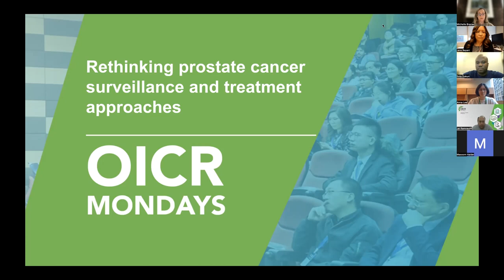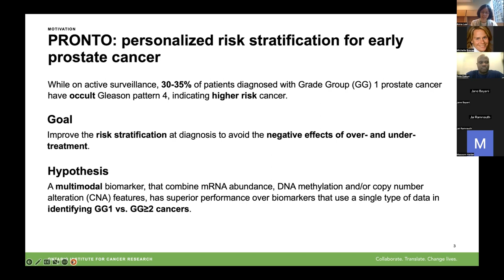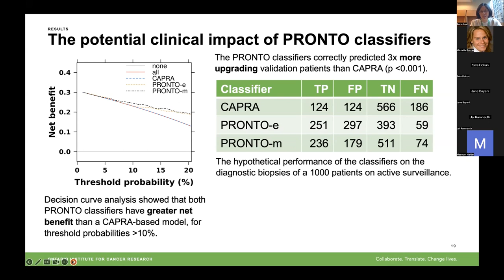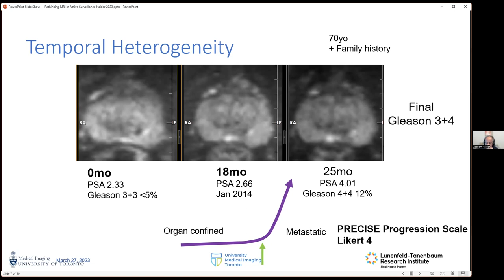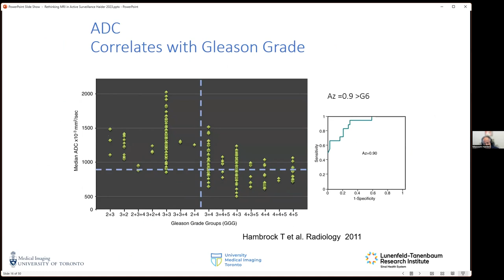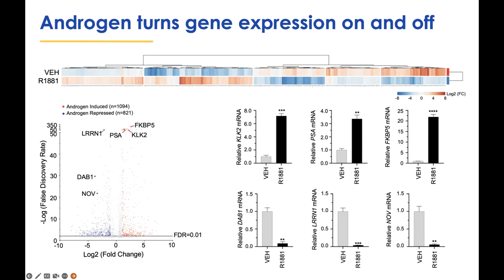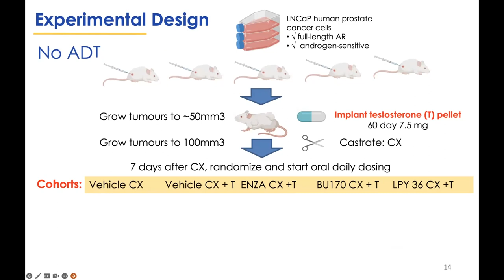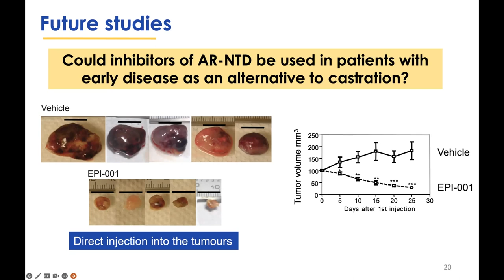Rethinking prostate cancer surveillance and treatment approaches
OICR Mondays March 27, 2023

Moderator: Dr. Jane Bayani, Co-Director, Diagnostic Development, OICR
Speaker (Adaptive Oncology): Dr. Anna Lee, Bioinformatician, OICR – “Rethinking biomarkers for stratification”
Speaker (Clinical Translation): Dr. Masoom Haider, Professor and Principal Investigator, JDMI (Mount Sinai Hospital) – “Rethinking MRI active surveillance”
Speaker (Therapeutic Innovation): Dr. Marianne Sadar, Distinguished Scientist, BC Cancer Agency – “Rethinking androgen receptor therapies”